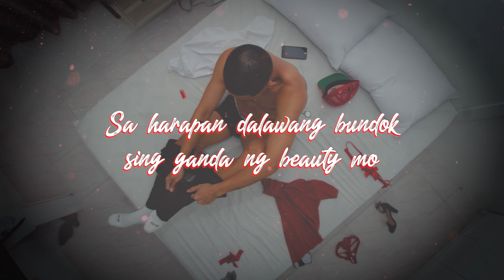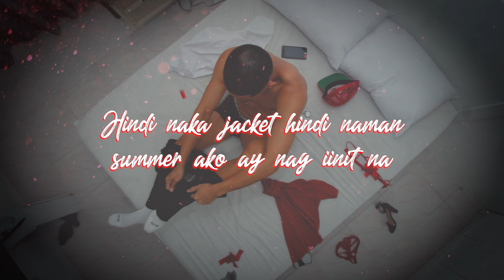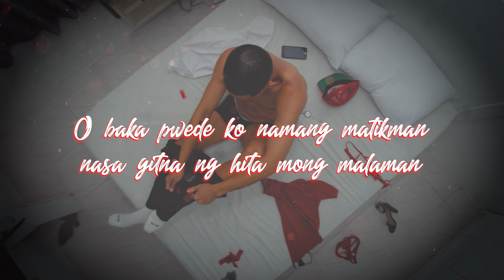Nik Makino - BAKA NAMAN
Kino Clothing Co.